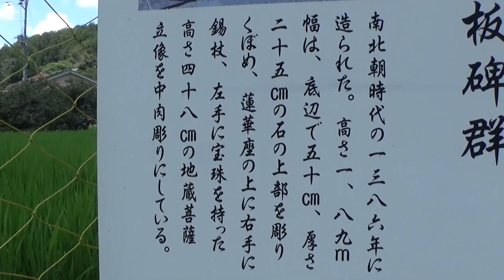30秒の心象風景25280・田圃の脇の文化財～三枝草板碑文群～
文化財の案内板があります。
三枝草板碑群と記されています。
南北朝時代に作られたものとあります。
4つの石造物が覆い屋で守られています。
案内板に記されていた地蔵像が刻まれている板碑です。